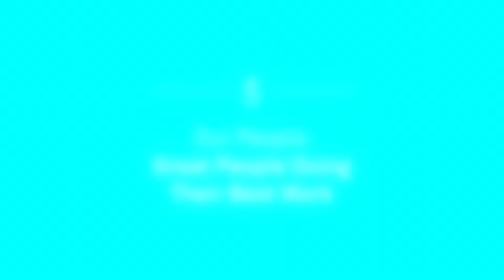The People of Greenhouse Software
Meet the people of Greenhouse Software and hear them talk about what they love about working at Greenhouse.

Hiring has never been more important. The pressure on finding, hiring and retaining great talent is intense, and every business is feeling the pain of competing for talent acutely. Yet, while hiring great talent is a top concern for CEOs, in many businesses recruiting is still viewed as the job of the HR team. Not enough senior leaders focus on building a culture where recruiting becomes everyone's responsibility.

We founded Greenhouse with the mission to help companies become great at hiring. In the pursuit of that mission, we partner with our customers to provide them with expertise and best practices, as well as the tools and technology they need. Greenhouse is the leading Talent Acquisition Suite for companies who choose to make hiring their competitive advantage.